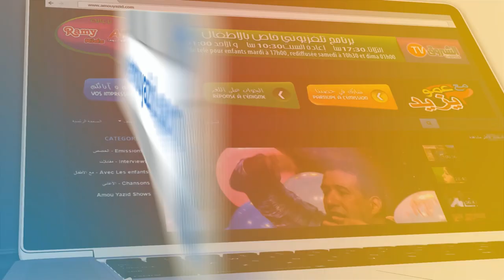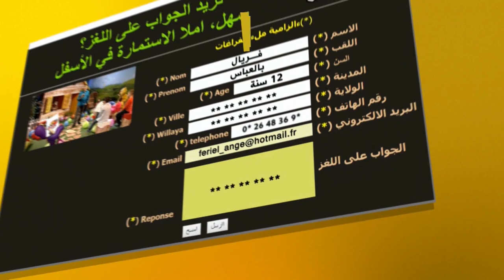عمو يزيد" الموسم 03 الحلقة 15 اليوم العالمي للمعاق Amou Yazid S03 EP14 Handicapés du 05 12 2017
اعلان عمو يزيد" الموسم 03 الحلقة 15 اليوم العالمي لذوي الإحتياجات الخاصة
 BA Amou Yazid S03 EP15 journée internationale des Handicapés du 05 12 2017